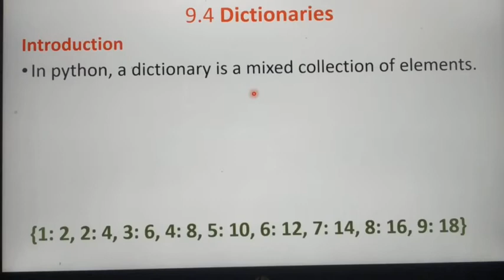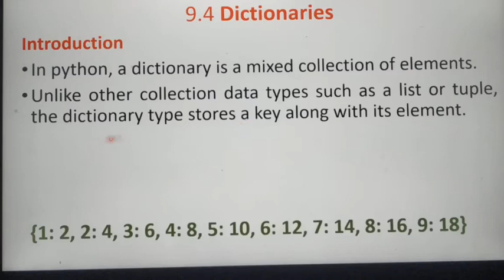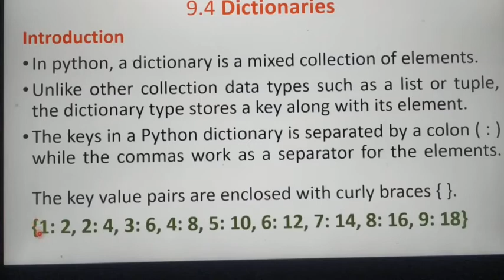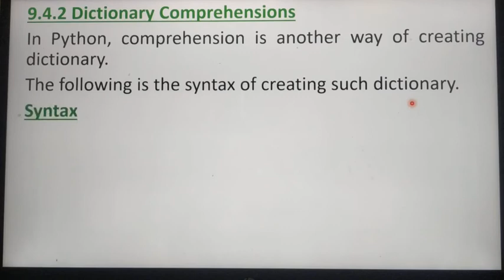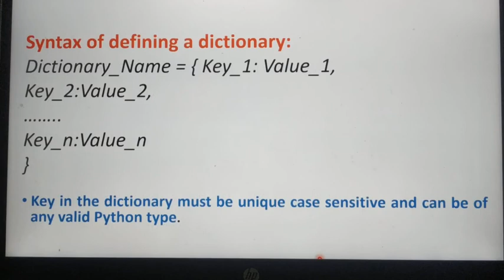Dictionaries in Python -Syntax, Example, Part 21, in Tamil, Chapter 9, Unit 3, A. Jaya Mabel Rani/AP